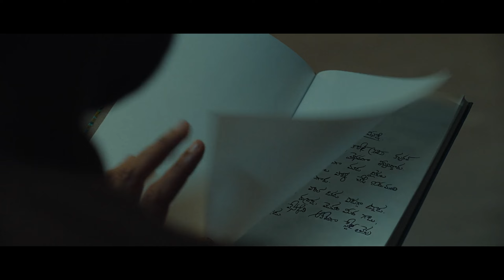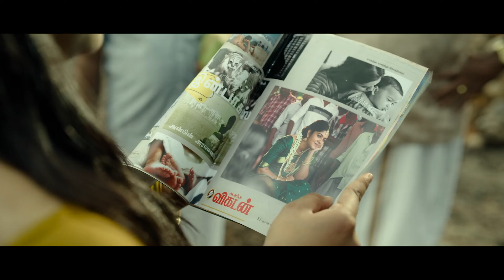Aakasam Telugu Full Length HD Movie | Ashok Selvan | Ritu Varma | Aparna Balamurali |Trending Movies